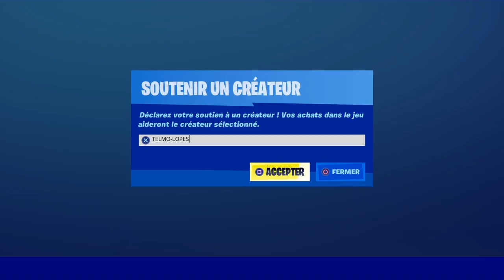FORTNITE : Trouver la bouée de bain de Deadpool, Défis deadpool semaine 8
🔥 BEST DONATEURS :
Zekrom Fortnite : 274.00 $
Nocturn _ : 67.00 $
z lawest : 54.00 $
Kyllian le gentil : 50.00 $
** BØŁĄĞĄŁŁ ** : 50.00 $
El_ Phacocheros : 18.00 $
Slay ! : 9.00 $
rhemimathon.: 9.00 $
SNG Oxygen : 7.00 $
Denis Degoutte : 7.00 $
Alexandre Rogier : 5.00 $
Pédalo Hunder : 5.00 $
Dark Fox : 5.00 $
GARMALLOYD : 5,00 $je fait
MORAZ : 4.50 $
Croûton Koban : 4.00 $
FL-BlaXx-_ man : 2.99 $
Dark Boost38 : 2,29 $
Yanis Bougouizi : 2.29 $
Slash bin : 2.29 $
Yasslamenace83 : 2.00 $
rewex gaming : 2.00$
good bye: 2.00 $
yaya : 2,00 $
RaZe Syreaz : 2.00 $
Piit Faall : 2.00 $
S_A_M : 2.00 $
BigBearGames : 2.00 $
Zachary Boucher 2.00 $
rewex gaming : 1.00 $
Sousou_du#26 i : 1.00 $
NOT ZERTOX : 1.00 $
Destiny Full : 1.00 $
L2kange l2k : 1.00 $
Max : 0.99 $
Les canadien Fortnite Anthony : 0.99 $
•KroM• : 0.99 $

MEILLEUR DONATEUR IN GAME
--- Warano le fléau --- 17000 vbucks

Il est possible qu'il s'agisse des derniers défis Deadpool de la saison. Après avoir débloqué le skin la semaine passée, cette semaine 8 nous permettra de débloquer un nouveau style pour Deadpool. Une fois le style obtenu, difficile de savoir si d'autres défis verront le jour. Trouver la bouée de bain de Deadpool.
Find Deadpool’s Pool Floaty

MUSIC INTRO: Finally the sun Yt studio music !